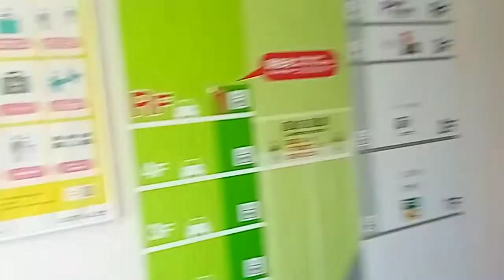花金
【花金屋 】無名タレント花金　食べ物　飲み物　15年前のマツダのデミオ　情報　色々　あります